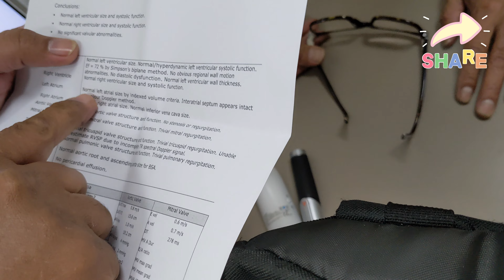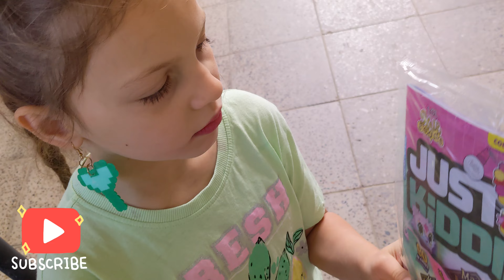DAD DOCTOR SHOPPING DAILY ROUTINE WITH MOM AND DAD OF 10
ORIAL 15
CHENA 15
CHELECE 14
CHALA 12
ORIEN 11
ORISEN 9
CHANAY 7
CHALAY 5
CHANDELLE 3
ASRIAL 1